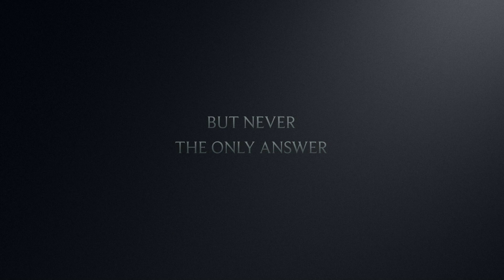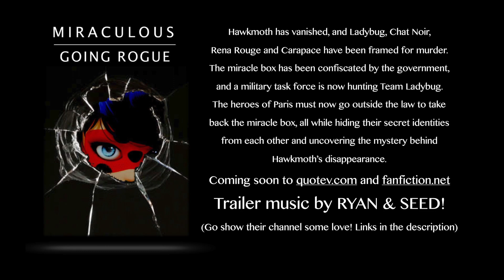Miraculous: Going Rogue (FANFICTION TRAILER)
A fake trailer for Miraculous: Going Rogue (original fanfiction) Coming soon!

Music by Ryan & Seed. Go show their channel some love!